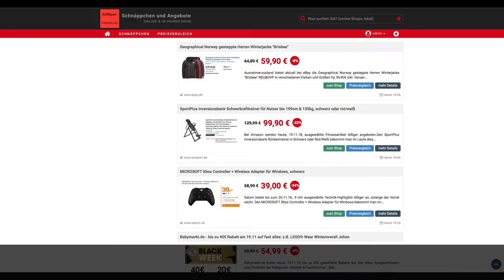Schnäppchen/Billiger des Tages 19.11.18 - SportPlus Inversionsbank Schwerkrafttrainer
Heute ist Schnäppchen/Billiger des Tages 19.11.18 - SportPlus Inversionsbank Schwerkrafttrainer.